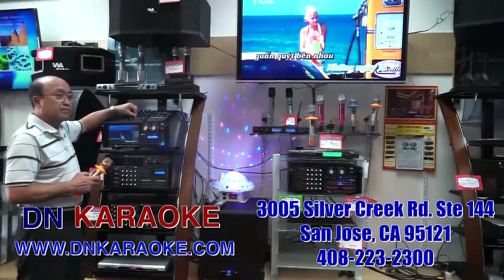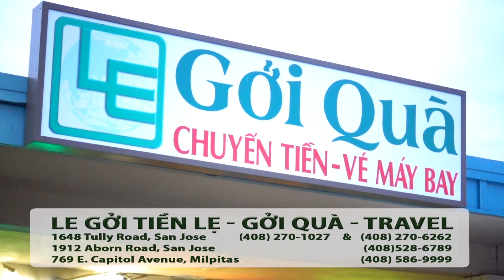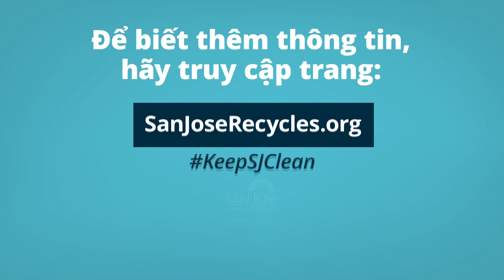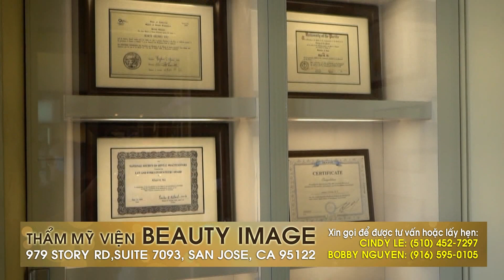Hot News với Thanh Tùng_Show 322_Oct 21 2021-Pfizer khoe liều vaccine booster tăng 95.6% ...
Hot News với Thanh Tùng_Show 322_Oct 21 2021
-Pfizer khoe liều vaccine booster tăng 95.6% hiệu quả ngừa COVID-19
-FDA chấp thuận liều booster của Moderna và Johnson& Johnson
-FDA bật đèn xanh cho chích liều booster của hãng khác
-Bao giờ dân Mỹ được chích booster của Moderna và Johnson & Johnson?